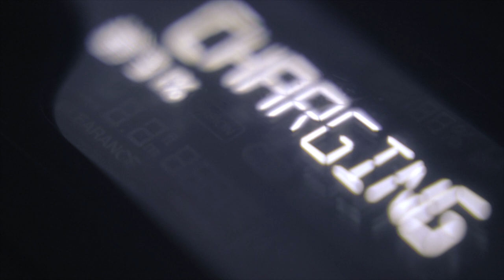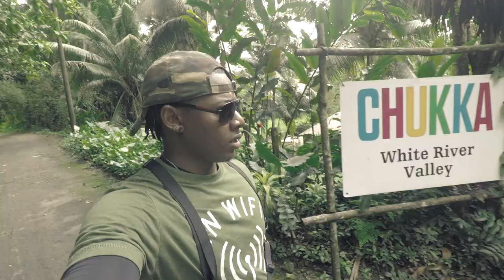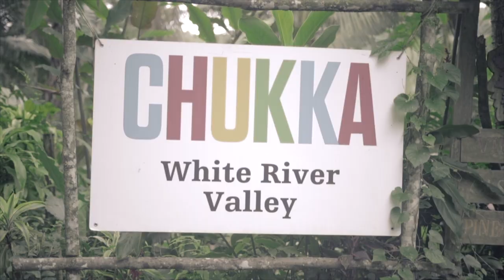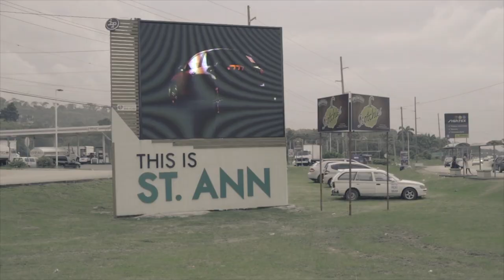I USED MY DJI MAVIC PRO FOR REAL ESTATE | VLOG 25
Equipments used in this video:
Sony A7rii with 50mm 1.8

Lut:
By Peter Mckinnon